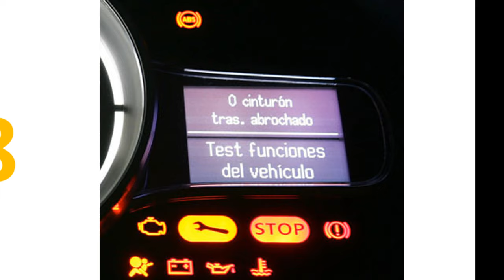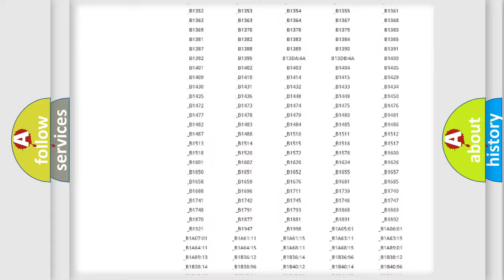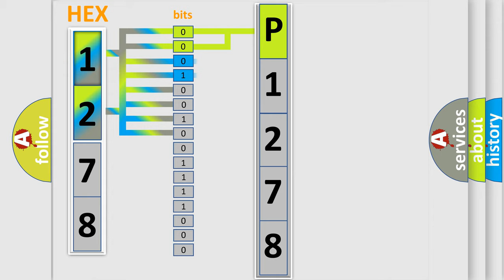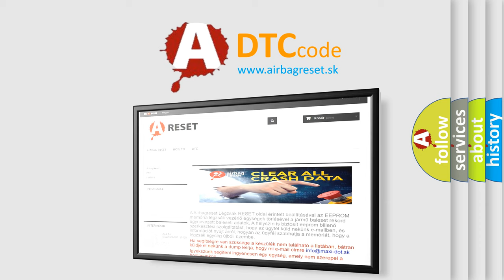DTC Lincoln P1278 Short Explanation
Contents:
0:21 Basic DTC analysis according to OBD2 protocol standard.
1:48 Insight into programming
2:58 A diagnostically understandable description of the Diagnostic Trouble Code
3:05 Basic error definition

Make
Lincoln
Code
P1278
Definition
ABS RR SLA Solenoid
Description
Open circuit in SLARR continues for 005 seconds or more when SLARR is off
Cause
 Brake actuator assembly SLARR SLARR circuit Brake ECU